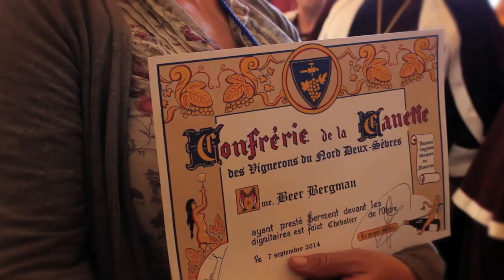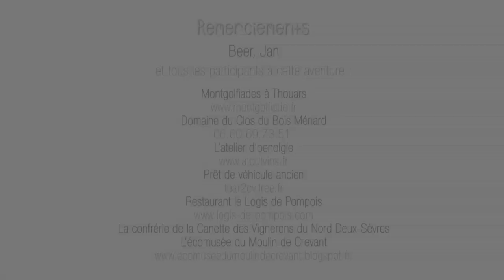Week-end romantique en Deux-Sèvres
La nature s’éveille sur les vignobles d’Anjou au Nord des Deux-Sèvres… et rien de tel qu’un vol en montgolfière où le temps s’arrête et le rêve commence, un tête à tête inoubliable avec la nature !
Après le voyage dans les airs, rendez-vous sous la terre, dans un Pigeonnier troglodytique à Tourtenay pour faire voyager les papilles au rythme des nectars d’Anjou AOC. Pour poursuivre dans cet éveil du goût, l’endroit incontournable est le Logis de Pompois qui cumule les reconnaissances : Champérard, Gault-Millau… La confrérie de la Canette et du Vigneron Nord Deux-Sèvres tient à introniser nos invités. Et pour terminer le périple, un petit tour sur Thouars, Ville d’Art et d’Histoire, à la découverte du Moulin de Crevant de 1903…
Une aventure insolite à 30 minutes de Saumur, 1H du Puy du Fou.
Nos tourtereaux ont testé pour vous ce séjour… et approuvé !

Si vous aussi, vous souhaitez aimez les Deux-Sèvres, n’hésitez pas à demander votre Carte Ambassadeurs et à partager vos expériences sur le blog ou sur notre page Facebook

Vidéo réalisée par Jérémy - We Like Travel